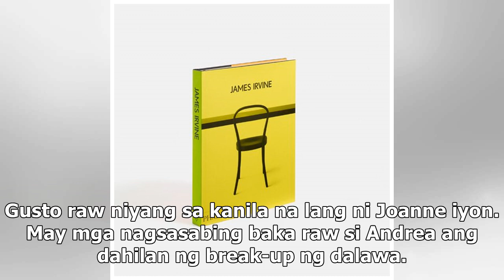Andrea, idinadawit sa hiwalayang Derek-Joanne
Bakit nga ba nababanggit ang pangalan ni Andrea Torres sa hiwalayan ni Derek Ramsay sa kanyang long-...